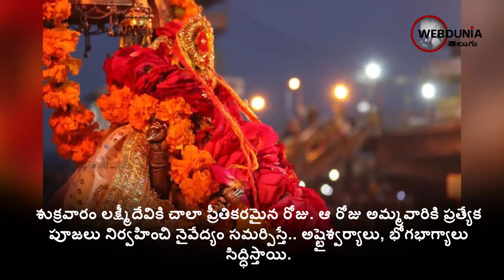How To Do Friday Lakshmi Pooja At Home-శుక్రవారం మహిళలకు చీరకట్టు తప్పనిసరి..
How To Do Friday Lakshmi Pooja At Home

శుక్రవారం మహిళలకు చీరకట్టు తప్పనిసరి.. మల్లెలను శిరస్సులో ధరిస్తే..?

శుక్రవారం పూట ముత్తైదువలకు ప్రత్యేకమైన రోజు. అందుకే శుక్రవారం పూజలు, ఆలయ దర్శనాలు మహిళలు కోరిన కోరికలను నెరవేరుస్తాయి.